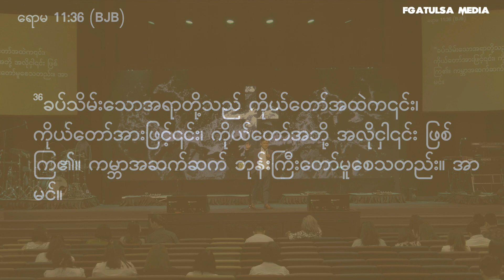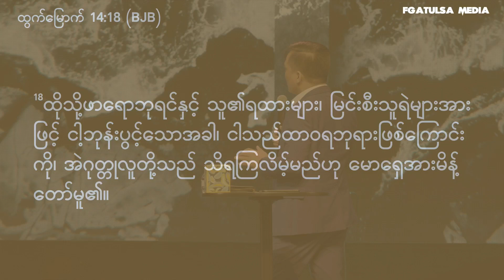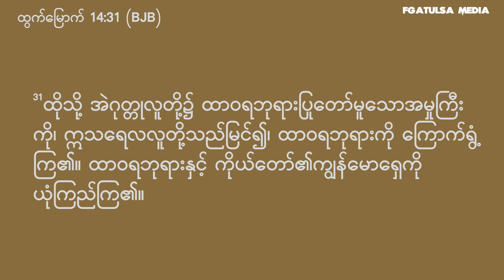God is the Director of Story // Pastor Maung Maung # July 14, 2024